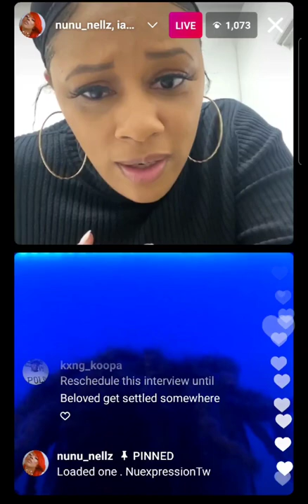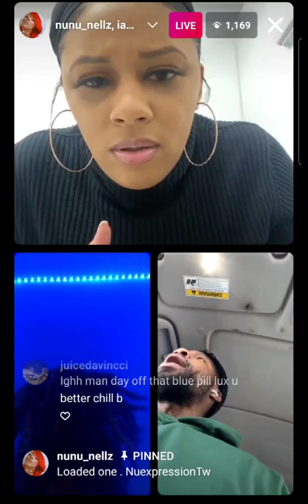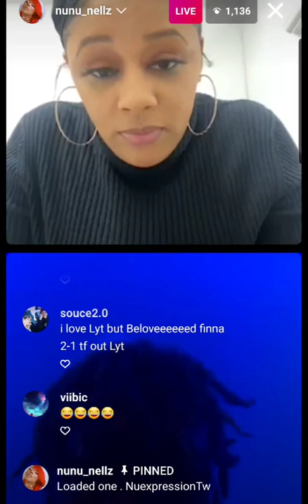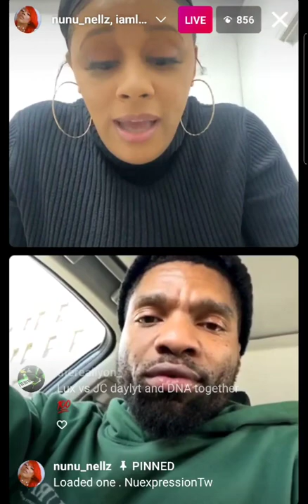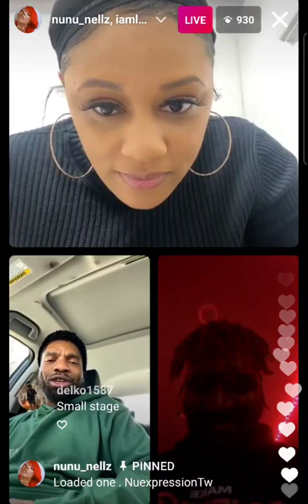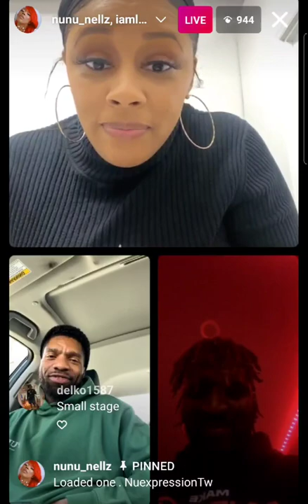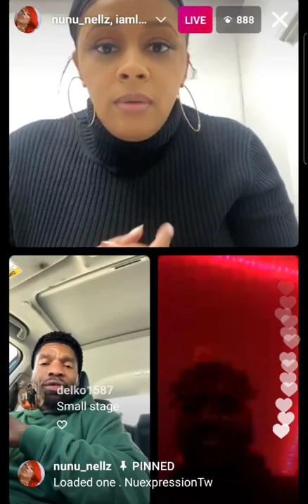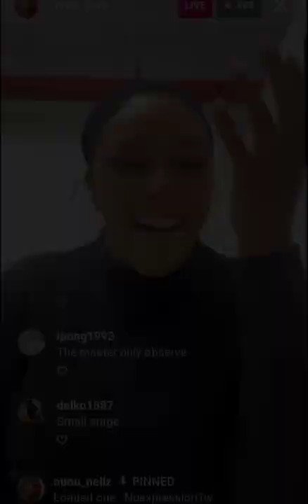Loaded Lux And Daylyt AKWARD Live "YOU BETTER BE F**KING READY, WE LOCKED IN"‼️🤔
Capology Factz